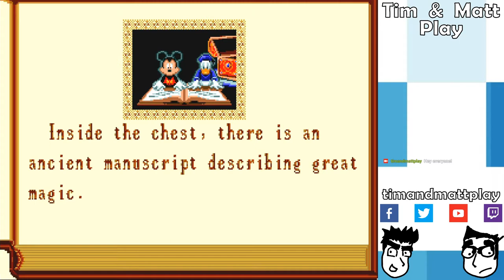Tim & Matt Play World of Illusion Starring Mickey Mouse and Donald Duck: Part 1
This kingdom is not so magical, at least according to Matt. Tim hedges his bets.